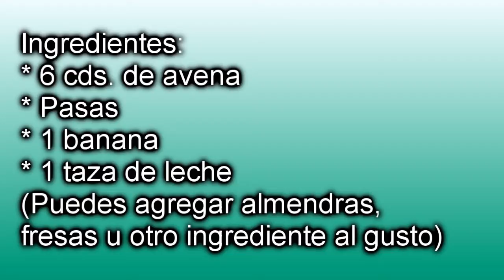Desayuno saludable: avena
Hoy tenemos un pequeño gran colaborador. El nos quiere mostrar un desayuno rico y saludable, cereal de avena con banana y pasas. Recuerda que tú puedes agregarle otros ingredientes al gusto.
La avena tiene muchas propiedades, entre ellas:

1 – Reduce los niveles de colesterol
2 – Propiedad antioxidante
3 – Disminuir la presión arterial
4 – Beneficiosa para las mujeres menopaúsicas
5 – Mejora el sistema inmunológico
6 – Regula el nivel de azúcar en sangre
7 -- Buena contra la anemia por su gran cantidad de hierro

Song: Feeling Good